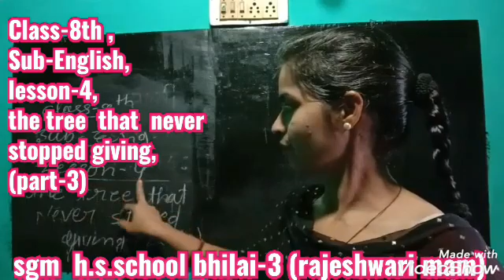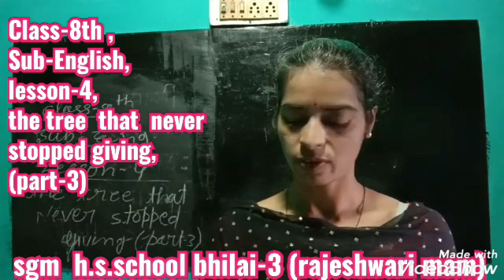CLASS-8TH SUBJECT- ENGLISH, LESSON-4 PART-3 { MISS RAJESHWARI MAIM }